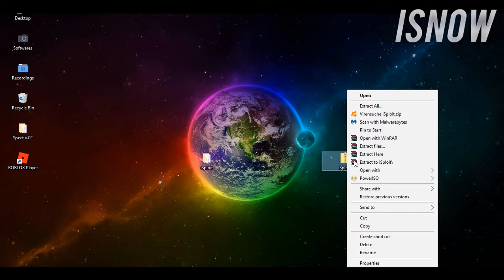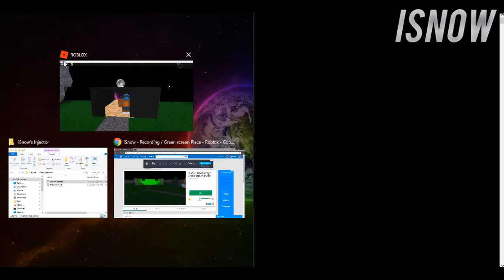[NEW] 🔥[OP]🔥 ROBLOX EXPLOIT: iSPLOIT | PATCHED| TRUMP, LT 2 & JAILBREAK & MORE!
OPPPENNN!!!

❤1 Download= 1 Like & Sub? ;) ❤

👉 CREDITS! 👈
➡ Josh()
➡ iSnow
➡ Skit For Helping Me

( Shui For The Injector )

⚠️ ERROR FIXES! ⚠️